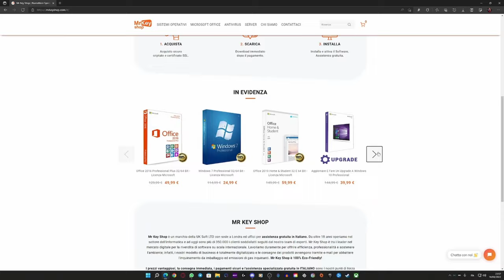AGGIORNAMENTO DOPPIO PC: nuova CPU, nuovo SSD, nuovo MOUSE...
1.671K Views - Mar 5, 2024
76% . 7.62K/10K